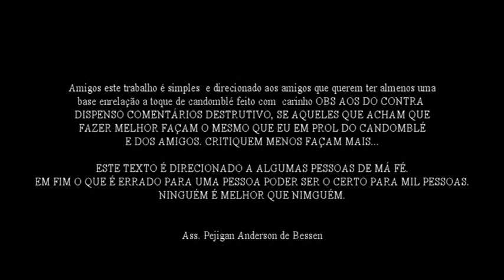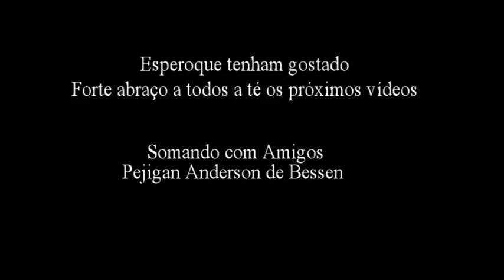Cabula / Samba Cabula /Samba Caboclo - Básico - Somando com amigos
Adquira todo o material de Cânticos dos Orixás. Cânticos dos Orixás são 800 cantigas com apostila impressa e digital, Envio por correio ou por email. TODA PRODUÇÃO deste trabalho foi FEITA EM STUDIO no ano de 2021 e 2022 o conteúdo SÃO 19 CDs, Mais de 800 cantigas. Disponível em SÃO 19 CDs, Mais de 800 cantigas. Pen drive TODO MATERIAL ACOMPANHA APOSTILAS. Conteúdo – Despachar  - Exú e Xirê dos Orixás, - Rum de Exú - Rum de Ogum e sua Festividade,  - Rum de Oxossí e sua festividade,  - Rum de Ossaim e 64  Sassaim dos Orixás com apostila e explicações,  - Rum de Omolu e sua festividade (Olubajé),  - Rum de Oxumarê,  - Rum de Xangô e festividade (Roda de Xango, Amalá, Foqueira,  - Rum de Inhaça e festividade (Acarajé de Oya),  Rum de Obá,  - Rum de Iewá,  - Rum de Oxum e festividade (Ipeté)  - Rum de Logun Edé,  - Rum de Iemanjá,  Rum de Nanã, Rum de Oxalá  – Cantigas de Oyê,  – Cantigas para Tirar orixás para Sala e Recolhe,  – Cantigas da Roda de efon